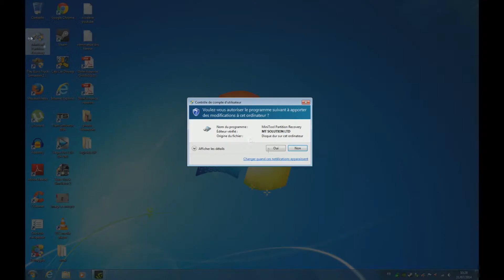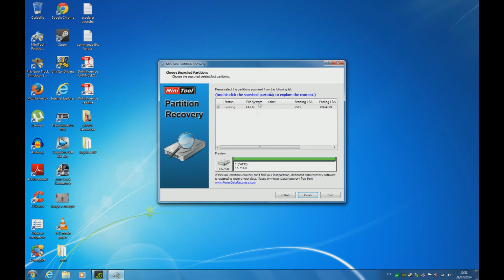Présentation minitool partition recovery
Ce petit logiciel vous permet de récupérer des partitions perdues ( inactives,... ) et c'est compatible avec differents systemes de fichier ( FAT12,16,32,NTFS)